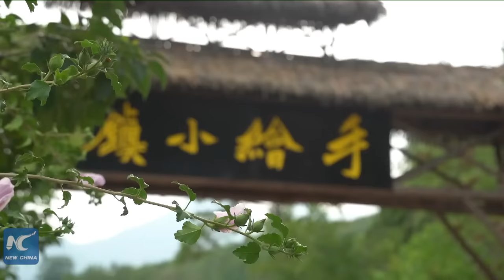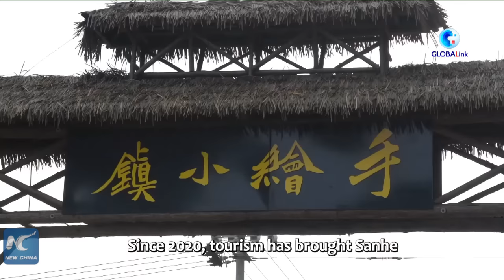GLOBALink | Art, eco-tourism help village rise above poverty line in Henan, China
A once impoverished village in China's Henan Province has risen above the poverty line, and now embraces rural vitalization, thanks to an art-inspired industry and eco-tourism.